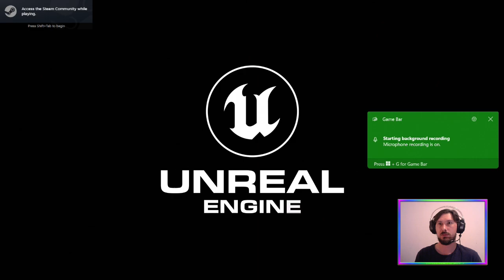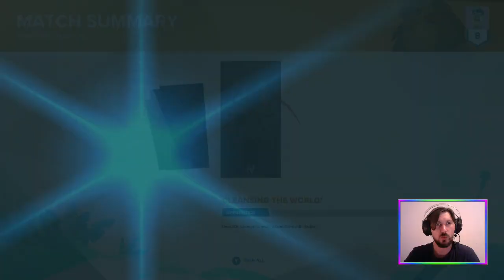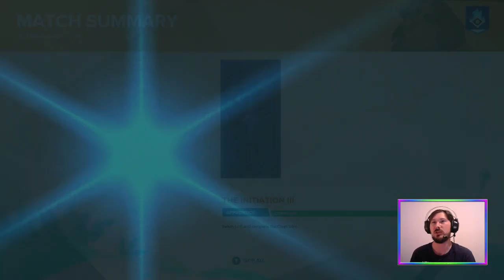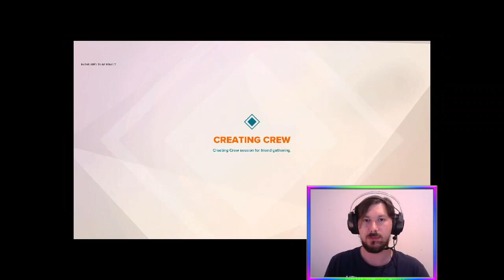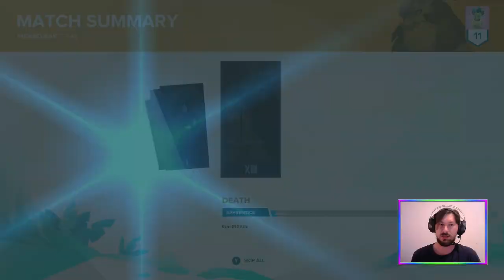Go Gigantic or Go Home! (2P Team) | Gigantic: Rampage Edition [PC]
Gigantic is back! This kind of revival is such a rare occasion in gaming - or anything really! I am beside myself from hype 🤤

So, naturally, surprise Gigantic stream with @MarcMyWordsGaming 👾

Featuring two hyped fanboys fanboying 😅